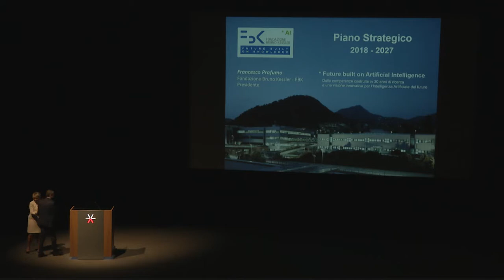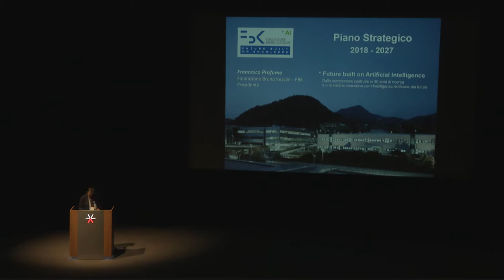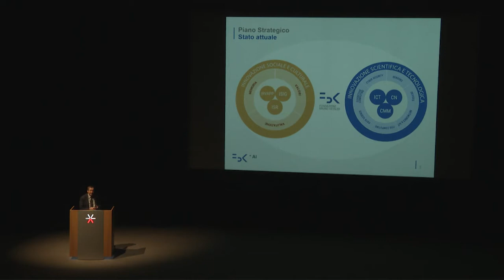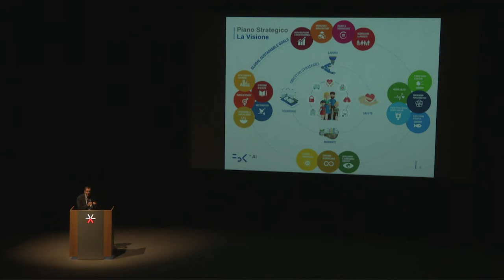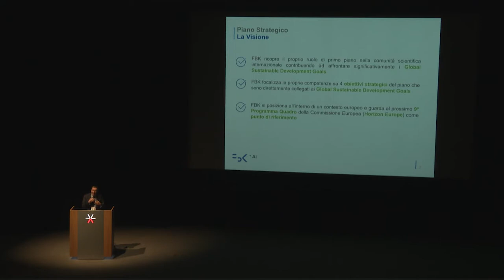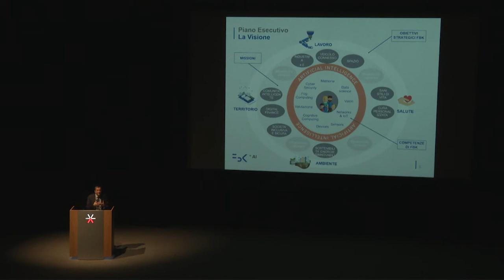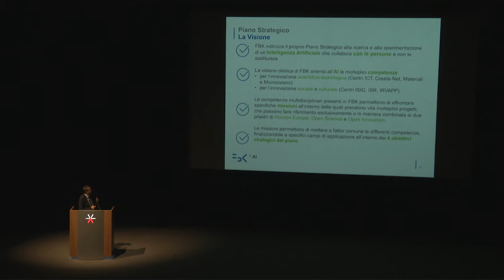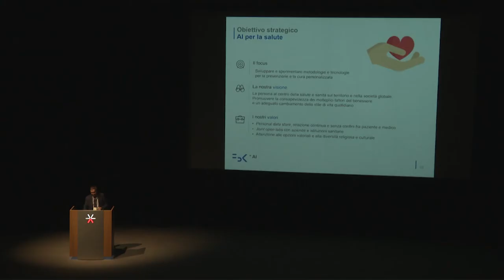Francesco Profumo - Future built on Artificial intelligence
FBK built the future on a new generation of Artificial Intelligence, which does not replace humans at work, in their life but collaborate with them.
FBK*AI for citizens, which makes the city more livable, enjoyable, and safe.
FBK*AI for humans who enjoy an healthy style of life.
FBK*AI that lets machines and people work together, in a more productive, safe, pleasant, enjoyable factory.
FBK*AI for humans who respect the environment and its resources.
FBK*AI that helps humans to discover the secrets of world and matter physics.